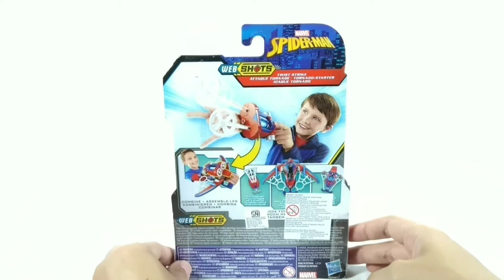Spider-Man Web Shots Twist Strike Review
Beli Hasbro Marvel Spider-Man Web Shots Twist Strike Spiderman

Beli Hasbro Marvel Spider-Man Web Shots Twist Strike Spiderman Loose